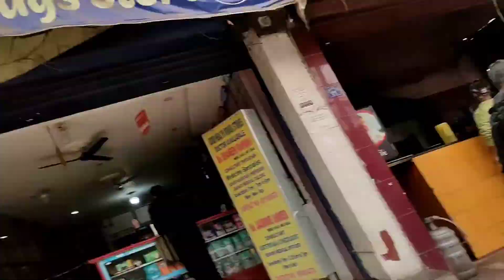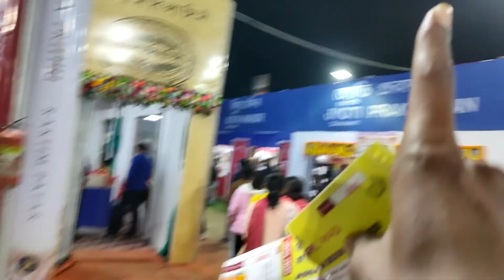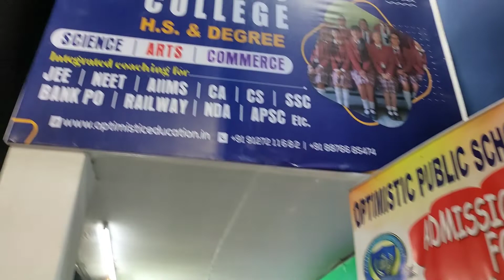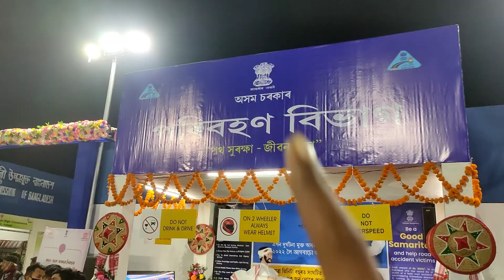Fancy Bazar || Shopping || Assam Book Fair || 30.12.21